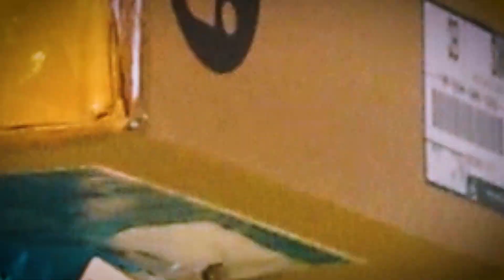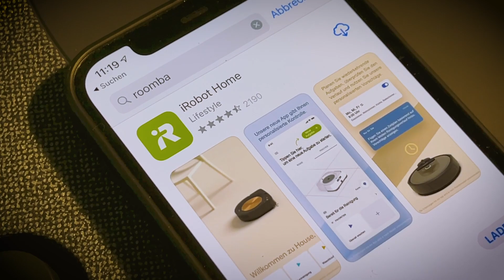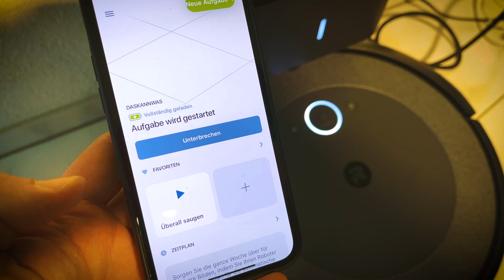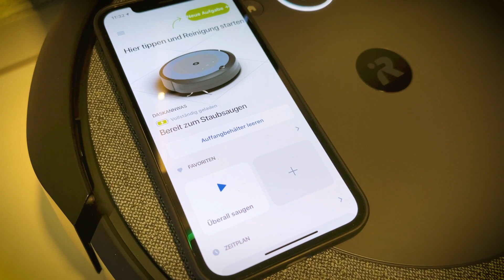iRobot Roomba i3+ Unboxing, Installation, Hands-on: Günstiger Roboter-Staubsauger vom Marktführer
Der neue iRobot Roomba i3 kostet nur gerade 450 Franken. Mit der Absaugstation sind es als i3+ knapp 700 Franken. Kaum ein neues Modell des Markenherstellers ist günstiger. Doch wie gut saugt es? Was bringt es für Features? Wir haben den iRobot Roomba i3 und die Absaugstation ausgepackt, installiert und kurz ausprobiert.